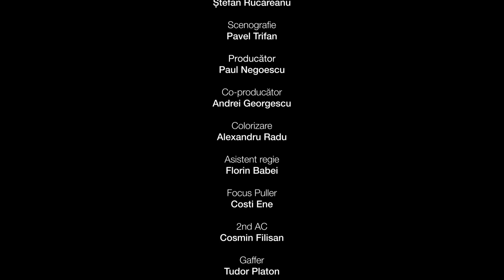Candy Crush | Scurtmetraj românesc | CINEPUB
Regizor: Andrei Georgescu
Scenariu: Paul Negoescu
Distribuție: Alec Secăreanu, Victoria Răileanu
An: 2015
Durată: 13 minute

➣Sinopsis:
George și Andreea sunt un cuplu relaxat. Într-o zi, Andreea găsește în baia lui George un ulei de masaj, a cărui apariție George nu o poate explica.

Cinepub este singurul canal online gratuit de cinema românesc cu filme de autor, producţii independente, animatii, documentare, scurtmetraje si lungmetraje.